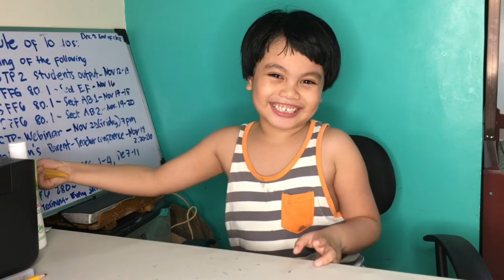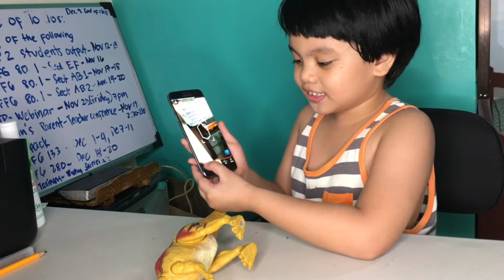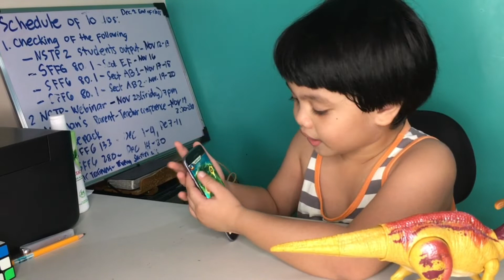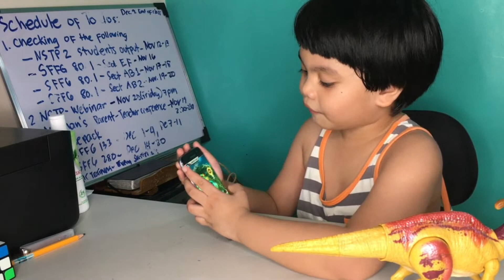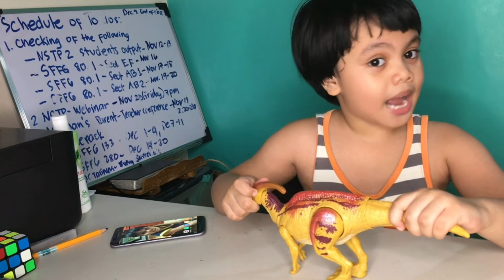Nathan's Mattel Dinosaur Toys Collection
Hello, guys!

Nathan's current favorite toys are his dinosaur toys from mattel. He loves to read books and watch documentaries about dinosaurs. He would like to share it with you and hope that you would enjoy watching this video.